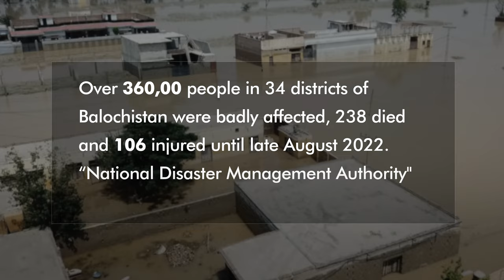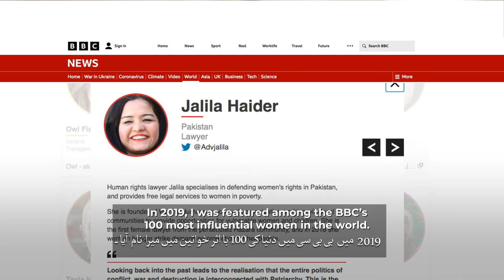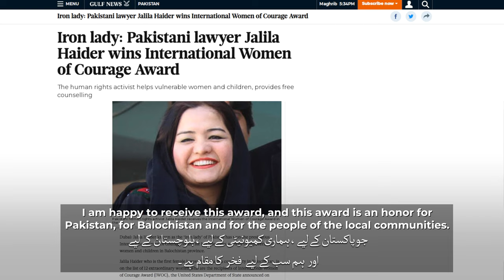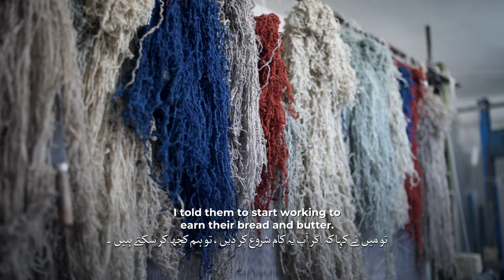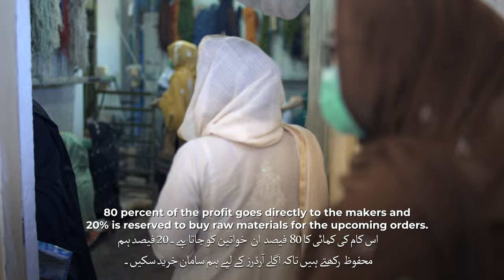USPAK Changemaker - Jalila Haider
Get ready to be inspired! Watch the incredible story of Jalila Haider, an activist and International Women of Courage award winner, who has been tirelessly fighting for women's rights in Balochistan. Her bravery and determination to bring positive change to her community is truly remarkable.
Let's support and amplify her message of equality and justice for all women.
Who is your Woman of Courage? Tell us in comments.